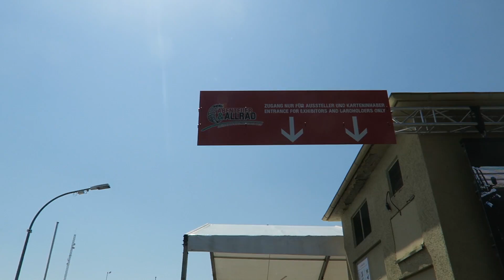Abenteuer & Allrad 2017 - StepByStep Traveller unterwegs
Abenteuer Allrad 2017 in Bad Kissingen

Heute machen wir einen kleinen Ausflug und nehmen euch mit auf die Abenteuer & Allrad nach Bad Kissingen.
Ein paar Impressionen haben wir in diesem Video zusammengefasst !

Vielen Dank noch einmal an alle die uns erkannt haben :D Es hat uns sehr gefreut und wir hatten viele gute Gespräche :)

Dominik & Pascal

Drohne - Dji Inspire 1 V2.0
Software: Adobe Premiere Pro